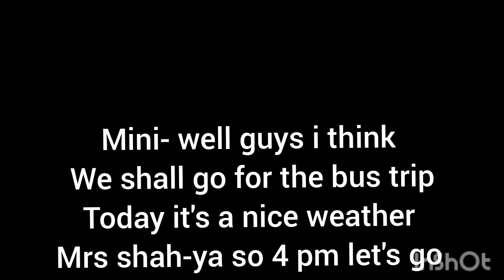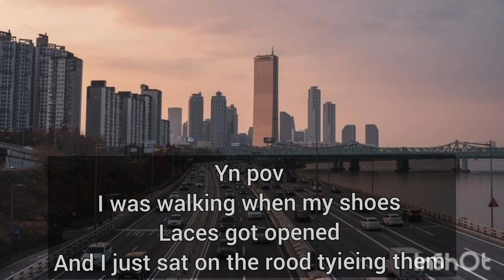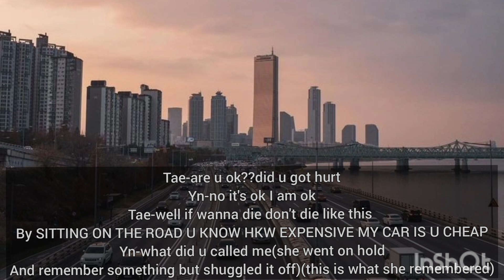2states connection ep 13{the new start of lives}